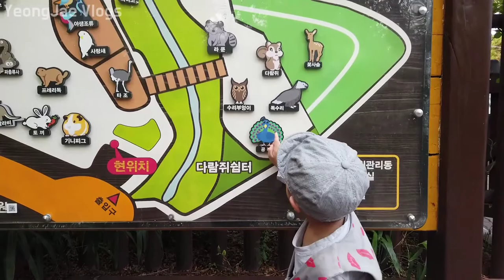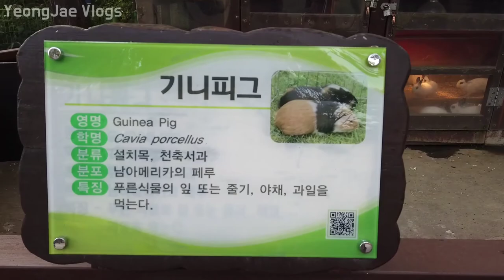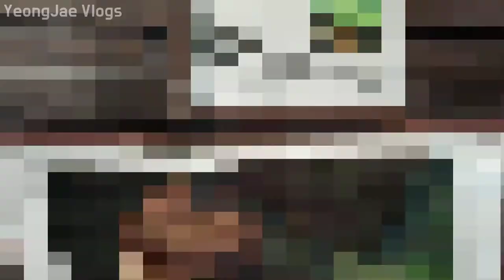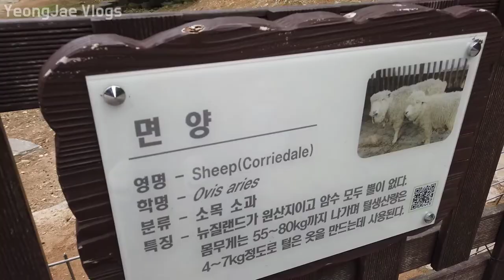Children's Zoo Review - Incheon Grand Park, Seoul Korea 엄마 동물친구들은 왜 동물원에서 살아요?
인천대공원 Incheon Grand Park
236, Munemi-ro, Namdong-gu, Incheon, Republic of Korea

South Korea,
เกาหลีใต้,
韩国，
韓國，
韓国、
Nam Triều Tiên,
ເກົາຫຼີໃຕ້,
တောင်ကိုရီးယား,
Korea Selatan,
ദക്ഷിണ കൊറിയ,
كوريا الجنوبية،
Timog Korea,
Южная Корея,
Coreia do Sul,
Güney Kore,
Sydkorea,
Korea Południowa,
Südkorea,
Νότια Κορέα,
Južna Korea,
Jižní Korea,
Zuid-Korea,